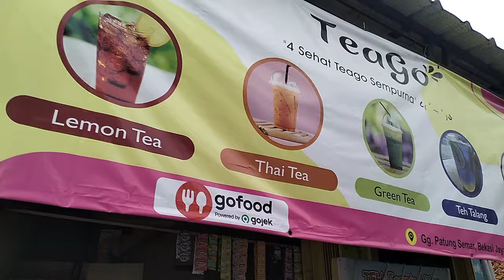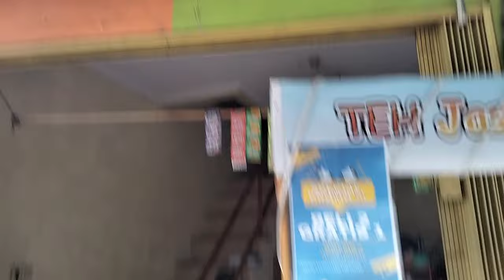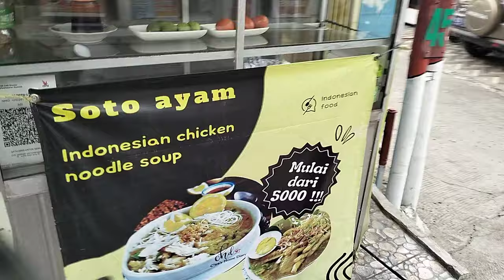PASAR BATU AKIK BEKASI TIMUR || TERMURAH DARI 50.000 AN